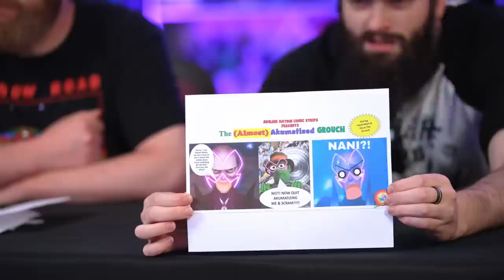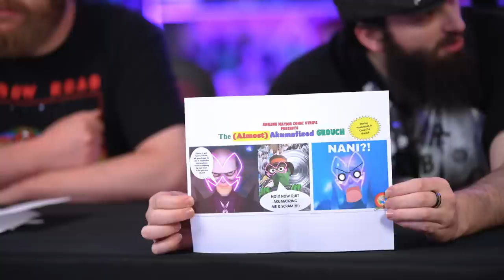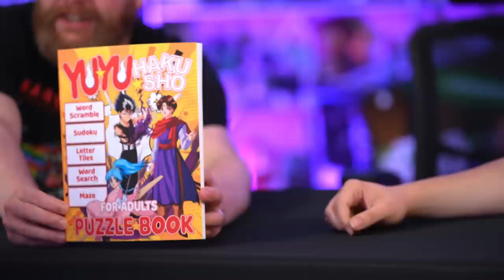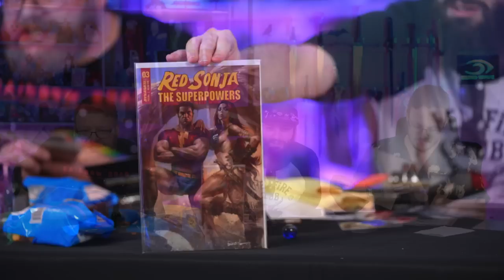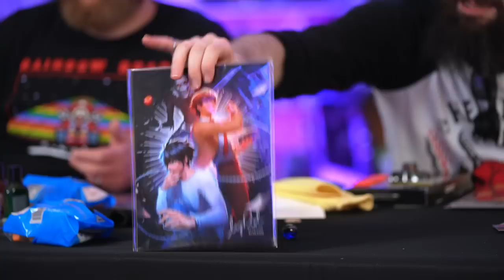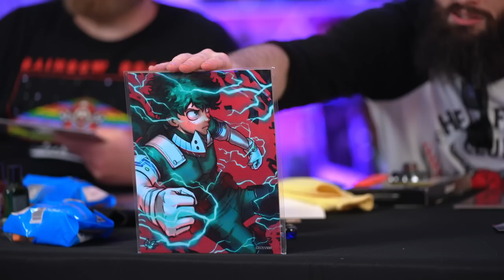Blind Wave Mailbag #286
Eric, Calvin and Aaron unbox and open mail from viewers in our not so weekly Mailbag.

0:00 intro
0:15 letter
2:24 its so stretchy
3:07 Ted Lasso shirt
 3:44 open drink secured (?)
4:09 Letter time and QnA
5:01 QNA: when will you guys do a yearly tier list of shows you reacted to?
5:26 QNA: if you guys wanted to, why don't you guys react to TPN season 2?
6:01 QNA: any of you plan to go to Anime NYC?
6:44 show suggestions
8:42 QNA for Eric: have you ever wanted to fix your deafness?
10:13 QNA: Zip Strip? Zip Strip
11:28 QNA: Aaron, when was the last time you consumed Kingdom Hearts?
14:04 QNA for Rick: can you judge my to 30 anime?
16:04 Aaron can't remember a name of a show
17:17 Yu Yu Hakusho shirts
18:09 Kurama Noodle stopper figure
20:43 POP Swampfire from Ben 10
23:07 multi colored pens, Yu Yu Hakusho trivia quiz book
24:52 Yu Yu Hakusho puzzle book for adults
27:18 Yu Yu Hakusho Yusuke noodle stopper figure
29:54 last box of randomness
34:18 many fun prints
40:53 outro